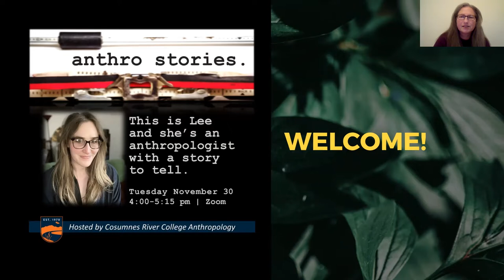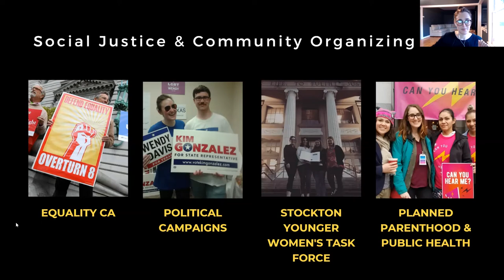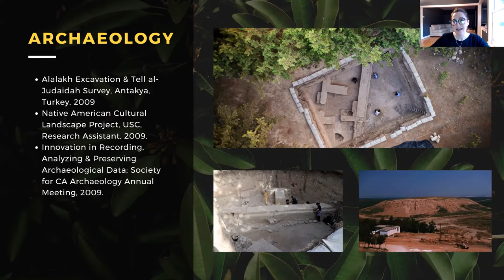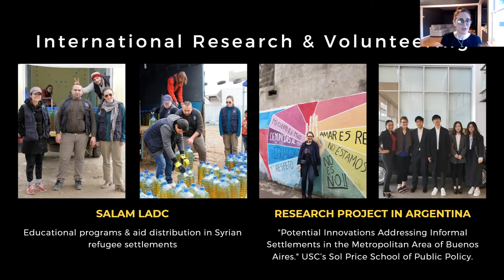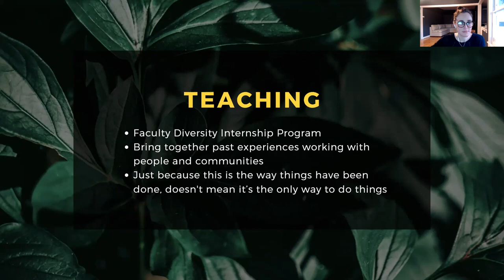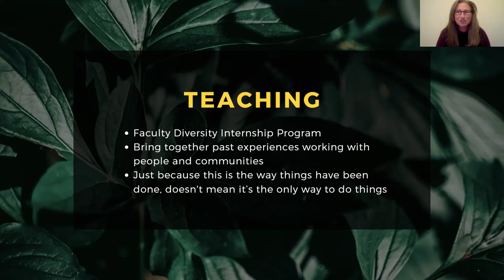2021 Anthro Stories: Lee Kraljev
This is Lee and she's an anthropologist with a story to tell.